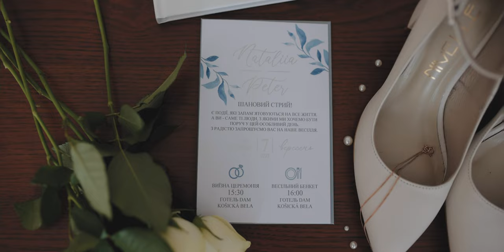Nataliia + Peter | Wedding Film | Hotel DAM, Košice, Slovakia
This is the story of Nataliia and Peter, who blessed their better half for a lifetime.

Thank you guys for allowing me to be a small part of your wedding day. I hope you enjoy this film with friends and family for a lifetime. If you ever need me, please let me know!

Congrats again,
Csongor

The Wedding Team:
Videography / Story Telling – Bartók Csongor Film → bartokcsongorfilm.com
Photography – Solasta photo → solastaphoto.sk
Venue – Hotel DAM → hoteldam.sk